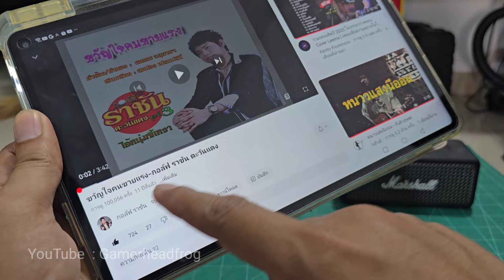Marshall Kilburn 2 Vs Marshall Emberton ตัวไหนดีกว่ากัน